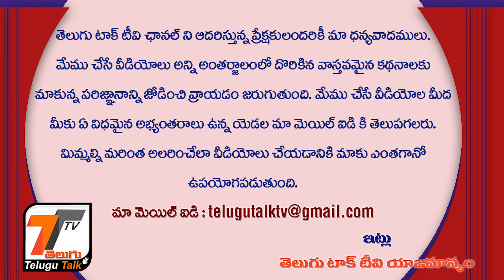Tanikella Bharani | Tanikella Bharani About Producer | Harish Shankar | JD Lakshmi Narayana | TTTv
Here is the Best Speech of Tanikella Bharani about Producers, Rallapalli, JD Lakshmi Narayana